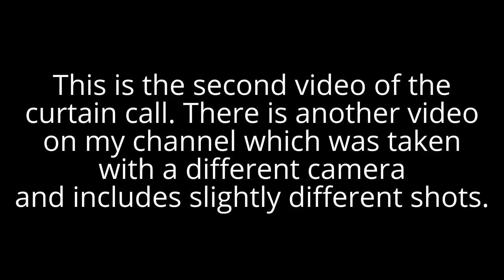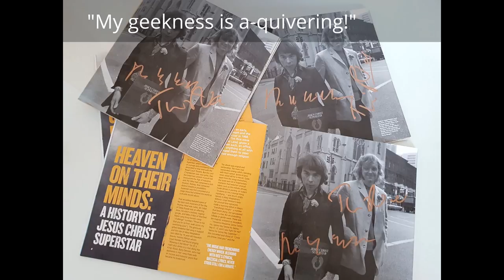Jesus Christ Superstar 2017 Curtain Call with Andrew Lloyd Webber & Tim Rice at Open Air Theatre - 2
Jesus Christ Superstar 2017 Curtain Call with Andrew Lloyd Webber & Tim Rice at Open Air Theatre. (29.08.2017)

In the audience you can see Alan O'Duffy who was the chief engineer of the original 1970 album ofJesus Christ Superstar.

Regent’s Park Open Air Theatre - Jesus Christ Superstar 2017

Company:
Jesus – Declan Bennett
Judas – Tyrone Huntley
Mary – Maimuna Memon
Pilate – David Thaxton
Herod – Peter Caulfield
Caiaphas – Phillip Browne
Annas – Sean Kingsley
Peter – Phil King
Simon Zealotes – Tim Newman
Ensemble – Nicholle Cherrie
Ensemble – Josh Dever
Ensemble – Mark Dugdale
Ensemble – Ivan De Freitas
Ensemble – Stevie Hutchinson
Ensemble – Sinead Long
Ensemble – Kayleigh McKnight
Ensemble – Javar La'Trail Parker
Ensemble – Nuno Queimado
Ensemble – Lauran Rae
Ensemble – Charlotte Riby
Ensemble – Cleve September
Ensemble – Tinovimbanashe Sibanda
Ensemble – Kirstie Skivington
Ensemble – Christopher Tendai
Ensemble – Dale White
Ensemble – Rhys Whitfield
Ensemble – Tara Young

Band:
Musical Director/Piano – Tom Deering
Keyboard/Hammond Organ – Liam Dunachie
Drums – Pete Lewinson
Bass Guitar – Oroh Angiama
Guitar – Neil Brock
Guitar – Andrew Cooksley
Trumpet, Guitar – Kevin Wedrychowski
Trumpet, Keyboard, Guitar – Alan Berlyn
Trombone, Tuba – Adrian Hallowell
French Horn – Richard Bayliss
Tenor Saxophone, Flute, Clarinet, Guitar – Matt Leaver

Orchestral Management – Musical Co-ordination Services Ltd
                                                Andy Barnwell
                                                Assistant – Pete Harrison

Keyboard Programming – Jon Gingell
Rehearsal Pianist/Cover Musical Director – Mark Dickman
Rehearsal Pianist – Chris Hatt

Creative Team:
Director – Timothy Sheader
Designer – Tom Scutt
Choreographer – Drew McOnie
Musical Supervisor – Tom Deering
Lighting Designer – Lee Curran
Sound Designer – Nick Lidster for Autograph
Fight Director – Kate Waters
Season Associate Director (Voice & Text) – Barbara Houseman
Casting Director – Will Burton CDG &
                                 David Grindrod CDG
Assistant Director – Jocelyn Cox
Assistant Choreographer – Simon Hardwick

Costume Supervisor – Poppy Hall
Hair and Makeup Supervisor – Jess Plews
Props Supervisor – Lizzie Frankl
Assistant Costume Supervisor – Lydia McDonald

Production Manager – Andy Beardmore
Deputy Production Manager – Nick Slater
Company Stage Manager – Graham Michael
Deputy Stage Managers – Ian Andlaw
Assistant Stage Managers – Adele Lamb, Emma Tooze